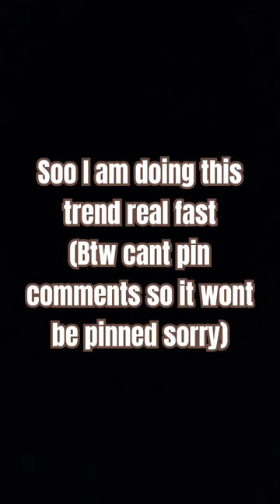btw I love this song